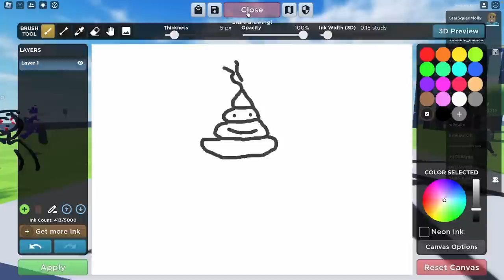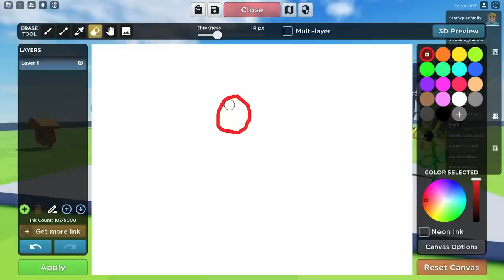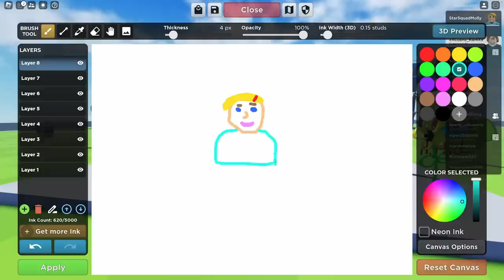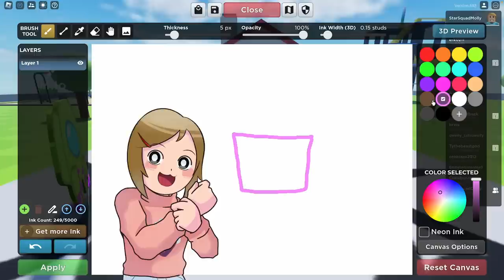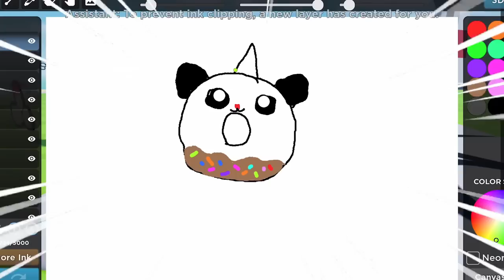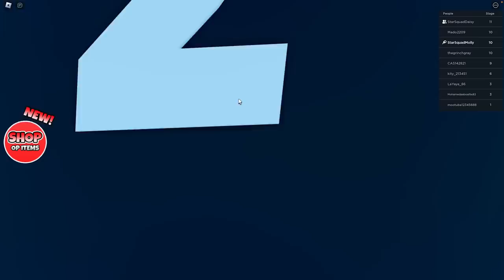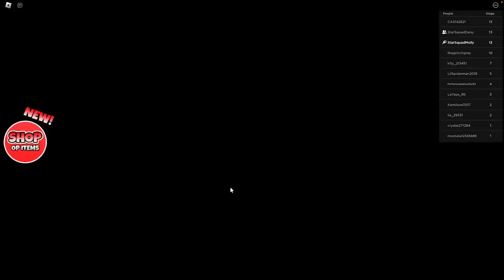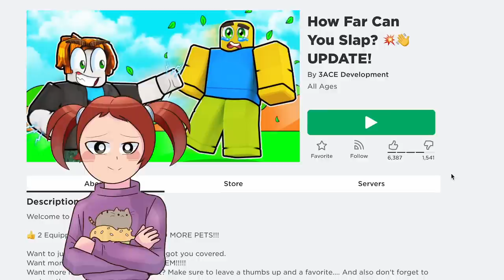Roblox | Become What You Draw!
In this Roblox game Daisy and Molly are trying their hand at drawing. Whatever you draw on your canvas you can become that in the game. What do you think they will draw?

Let's play Roblox with Daisy and Molly!